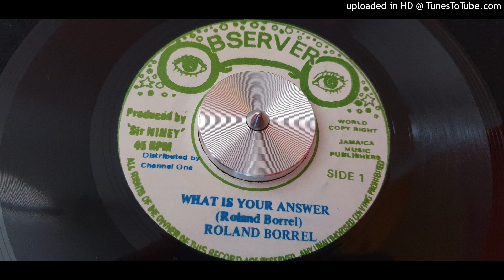Roland Borrel - What Is Your Answer + Dub Version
Observer (JM - Jamaica) -  Vinyl  7" 🟩🟨🟥